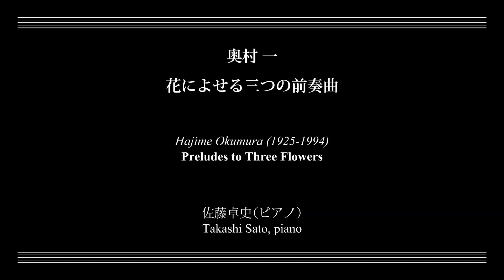【静物】花によせる三つの前奏曲(奥村一) ピアノ:佐藤卓史｜全音ピアノピース#287▶1:00～演奏スタート▶花の名前を冠した小品3曲▶他にはない独特の音世界▶「きれい」なだけではない花の素顔？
《佐藤卓史デビュー20周年企画》
全音ピアノピース毎日演奏チャレンジ #287

▶奥村一：花によせる三つの前奏曲
佐藤卓史（ピアノ／ベーゼンドルファー モデル290 インペリアル）

00:00 オープニング
00:05 前説　いろんな顔を持つ作曲家のようです
01:00 第1曲 アネモネ　トレモロは風に揺れる様子でしょうか
03:08 第2曲 ヒヤシンス　最後の強奏は何なのだろう
05:05 第3曲 チューリップ　かの童謡とは全然違う世界観
06:37 後説　ピアノの鍵盤の構造を生かした音型が多い
07:41 チャンネル登録お願いします！

【再生リスト】
過去回もこちらからどうぞ！

【関連動画】
奥村一さんの作品、ずいぶんたくさんラインナップに並んでいます。

HAJIME OKUMURA Preludes to Three Flowers
Takashi Sato, piano (Bösendorfer Model-290 "Imperial")